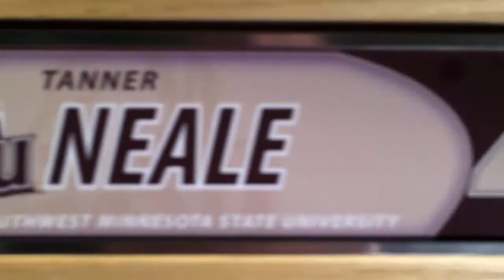Meet the Mustangs: Tanner Neale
Senior Catcher